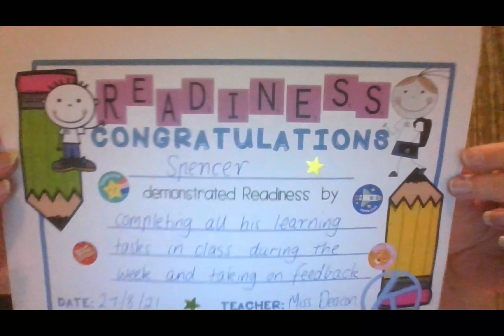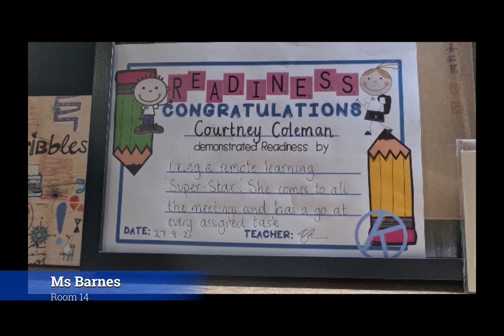Assembly Week 7 Term 3 2021